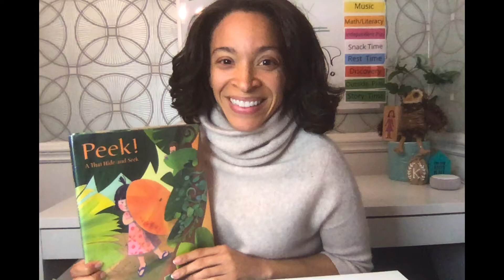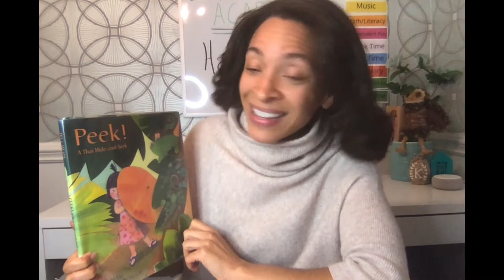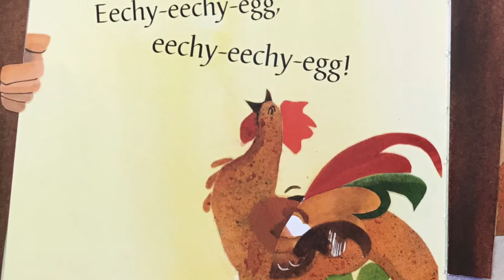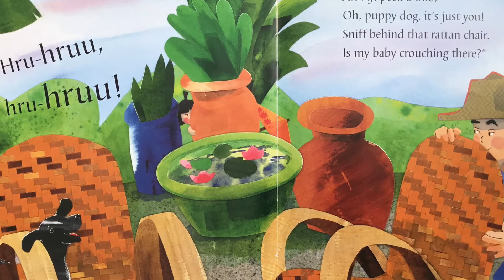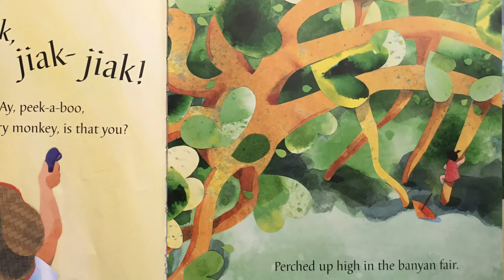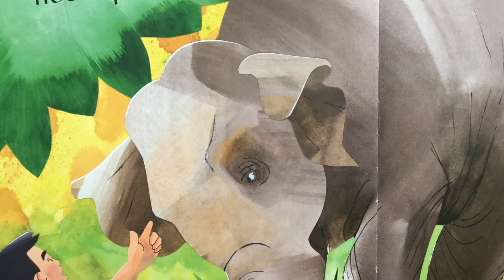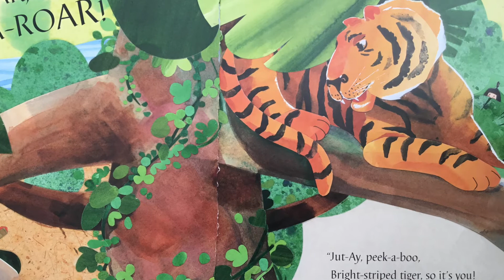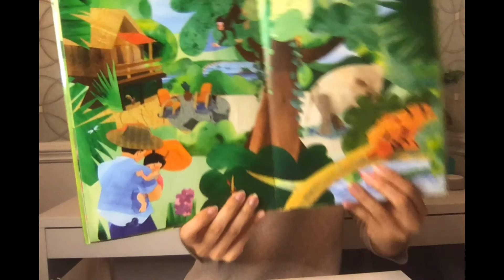PEEK! A Thai Hide and Seek READ ALOUD: By Minfong Ho | Narrated by Miss Kristin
Let's read PEEK! A Thai Hide and Seek, together!  What animals do you recognize? Are they a mammal, inspect, bird, or reptile?  Are the a herbivore, carnivore, or omnivore?!  Let's find out, together!